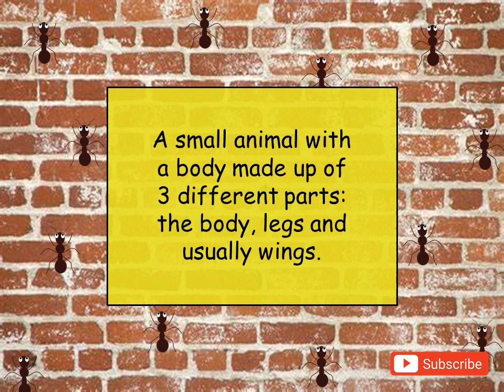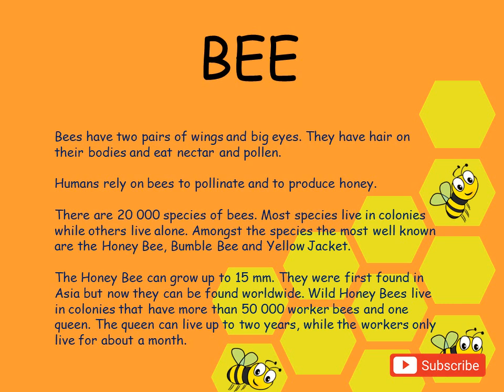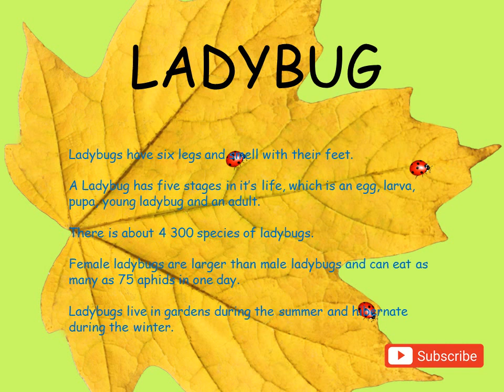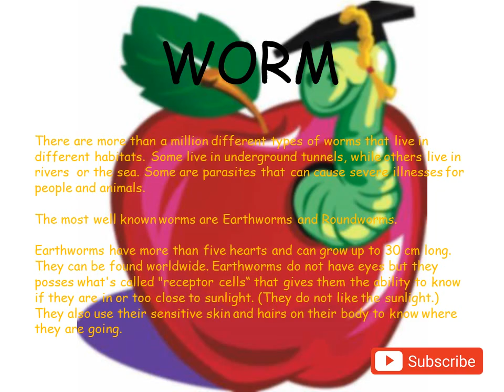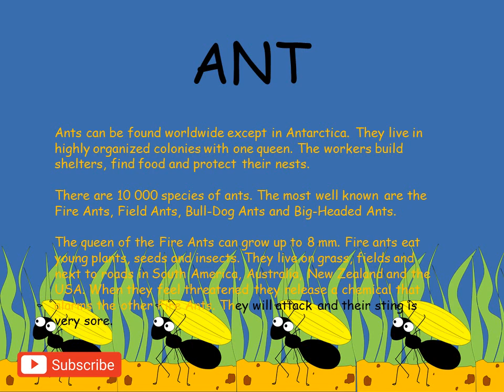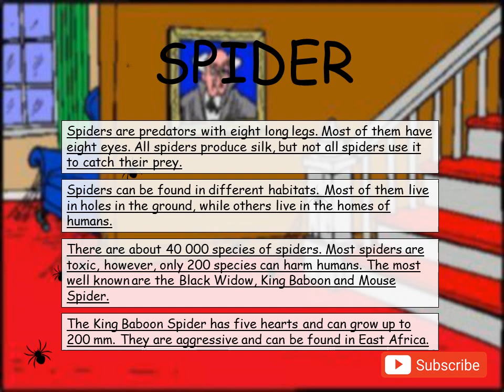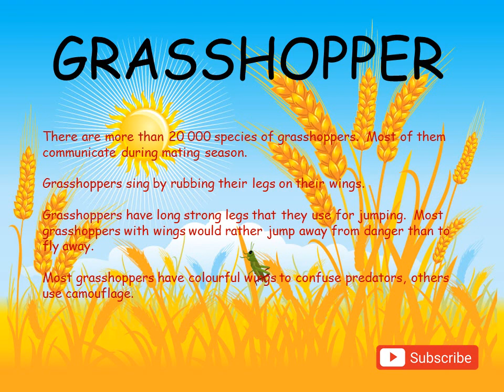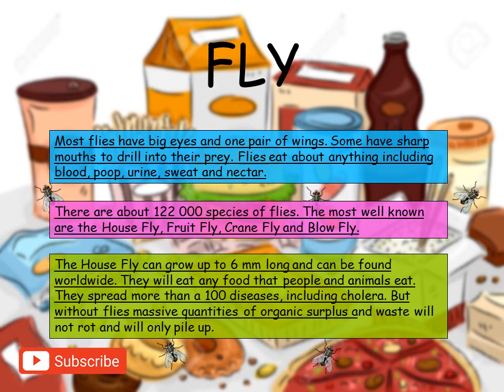Learning more about Insects for kids